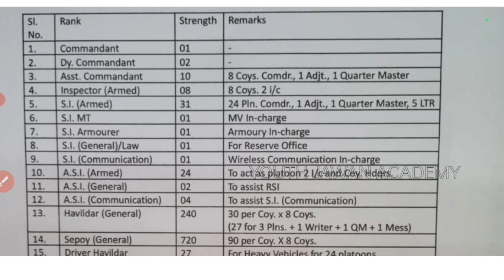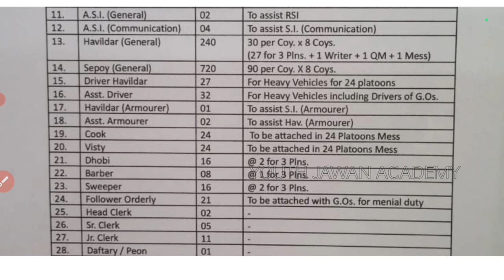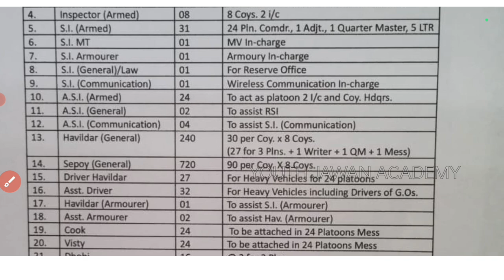Odisha police Osap,irb, ssb batalion puri recruitment 1190 post vacancy details